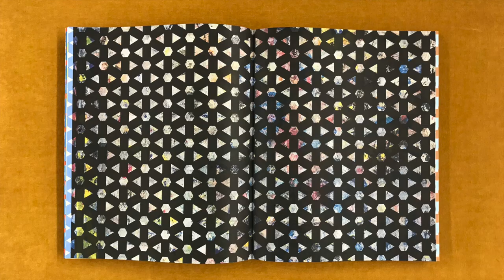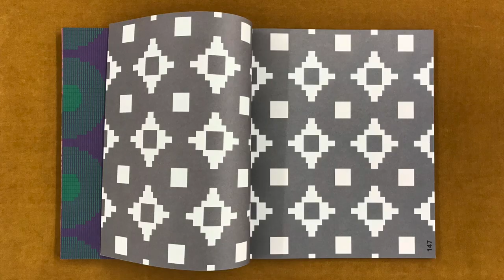Patterns by Karel Martens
In this video I take a look at a book titled Patterns, by Karel Martens, published by Roma Publications

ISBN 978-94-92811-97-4